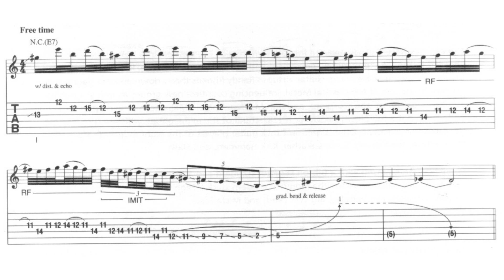Rock lick 82